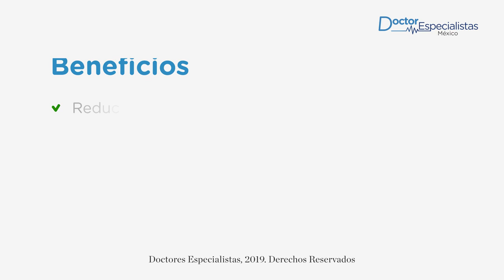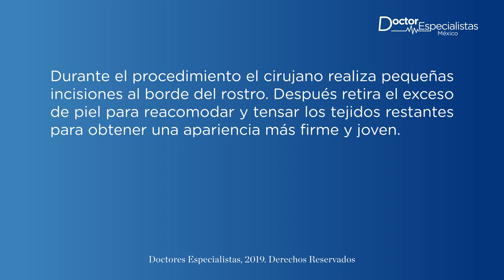El mejor especialista para ritidectomía en Vallarta - Doctores Especialistas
Solicita una consulta con el mejor cirujano plástico de Vallarta para realizarte un levantamiento facial (ritidectomía) y darle un aspecto más joven a tu rostro.